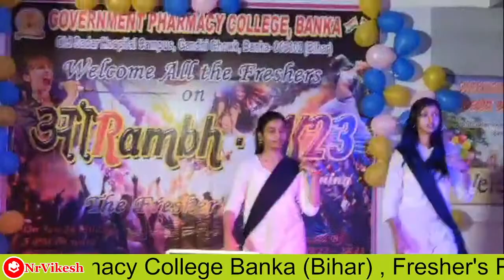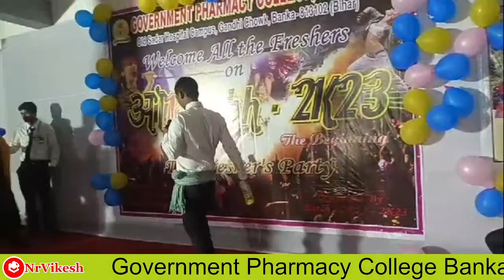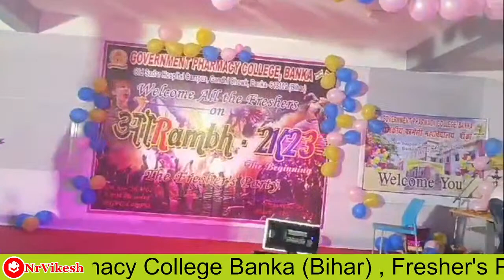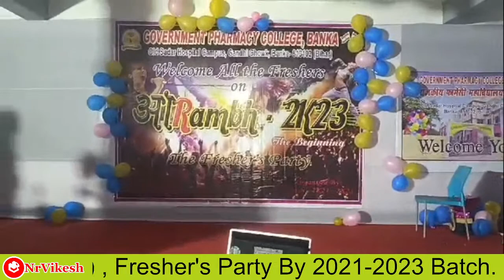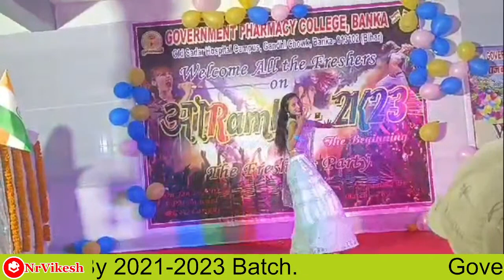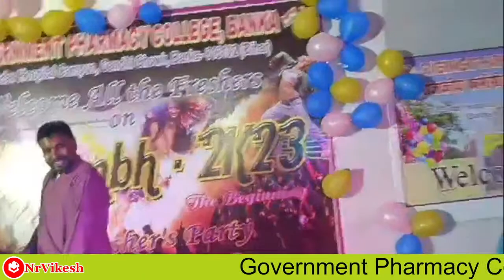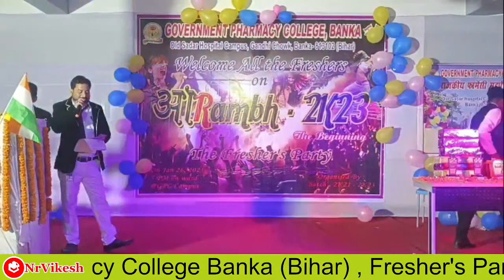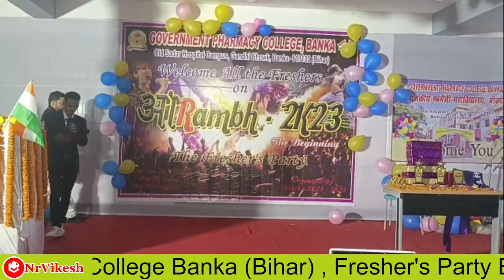Government Pharmacy College Live program . Freshers party live streaming